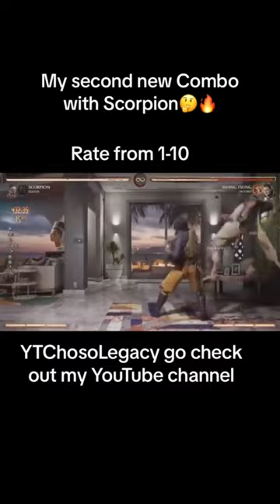My second combo using Scorpion rate my combo 1-10#scorpion